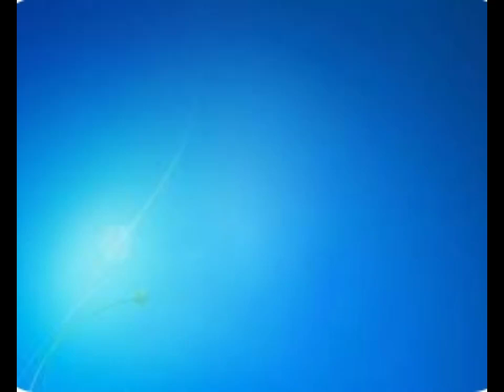Thanks for 100 subscribers. 🥳🥳🥳 Love you all...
This is a short video about Three of our cats Mao, Bhaow, and Chaow.